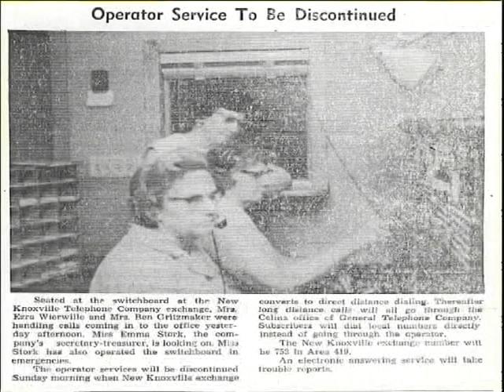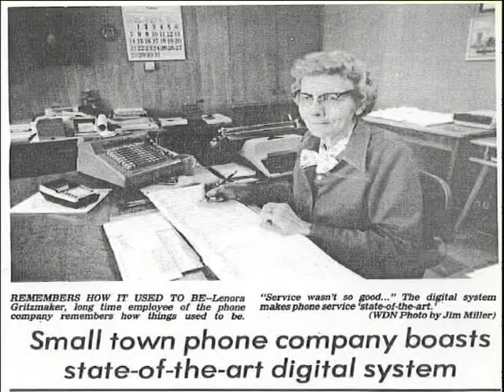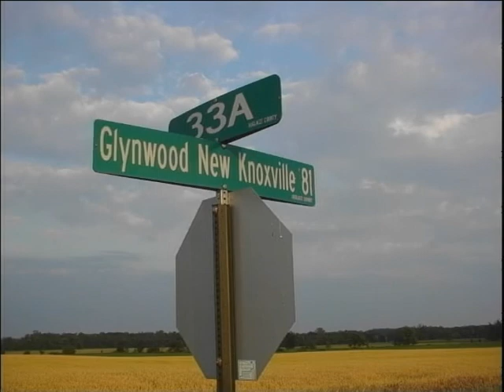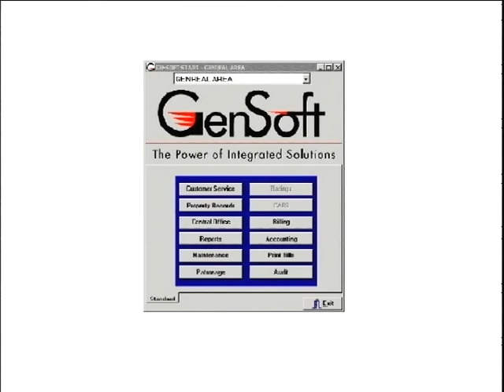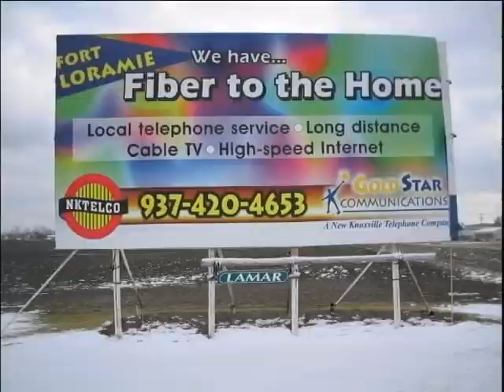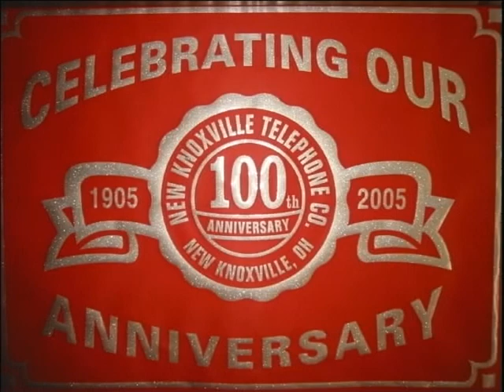New Knoxville Telephone 100 Year Anniversary Video Part 2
A brief look into the past of The New Knoxville Telephone Company, NKTelco, & GoldStar Communications.